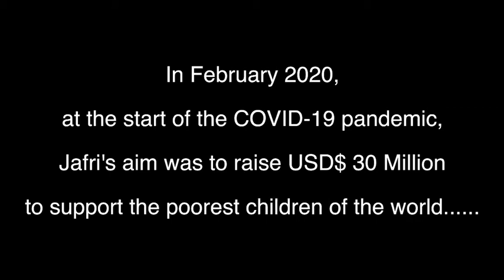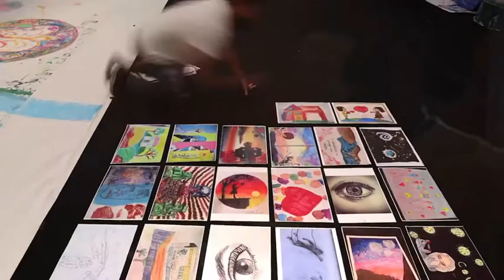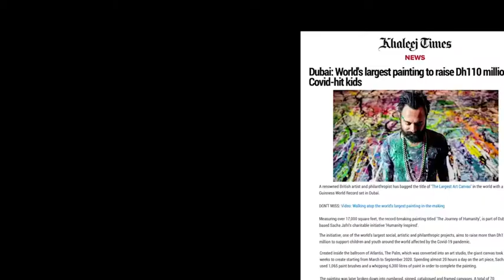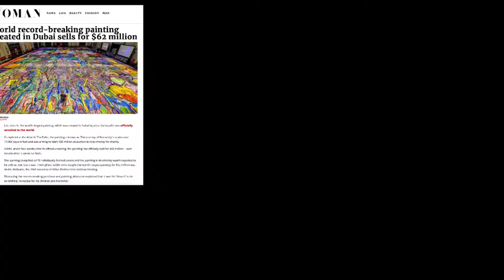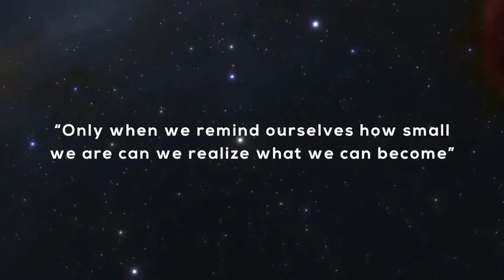World's Largest Canvas by Sacha Jafri sells for $62 million purchased by Andre Abdoune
Dubai based British artist, Sacha Jafri took over the ballroom of Dubai’s Atlantis, The Palm to produce the largest painting ever created on canvas- 'Journey of Humanity'.

It took him seven months, 1,065 paint brushes and 6,300 litres of paint.

The piece was sold in its entirety to Andre Abdoune, Chief Executive Officer of Altius Gestion International Holding, during an auction in Dubai for a staggering $62 million.